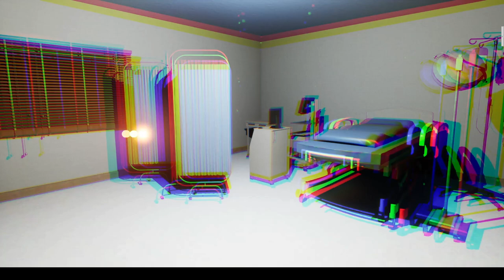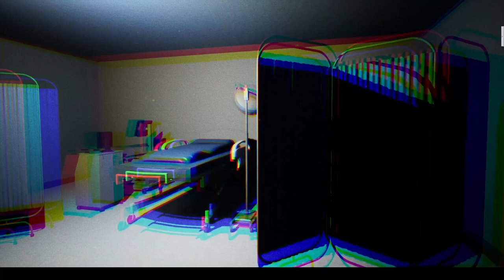Alpha Playthrough Honours Project Gavin Stewart May 1st